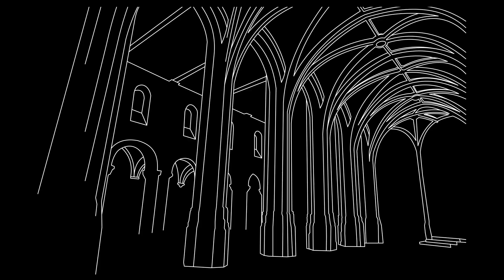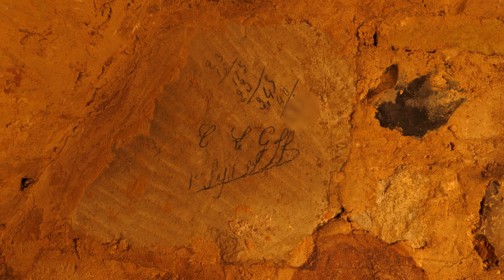Suivez le guide - La crypte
Une création ville de Montivilliers.
Décembre 2020.